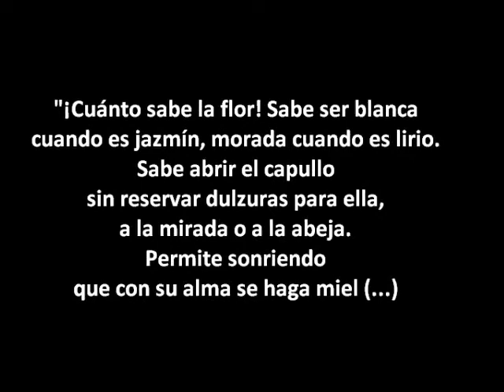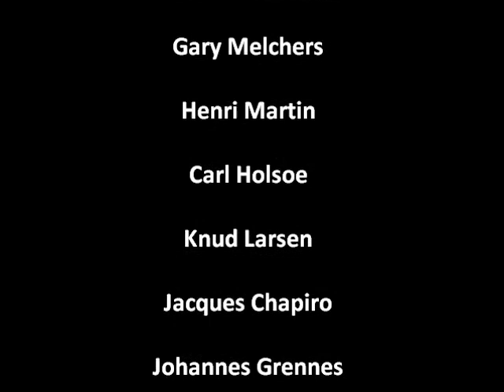El detalle en la pintura. Amor